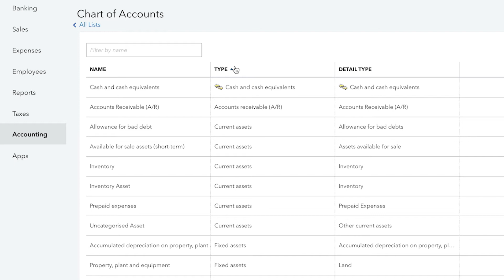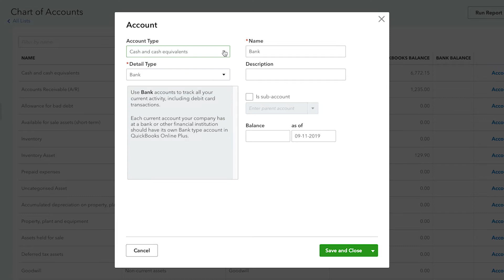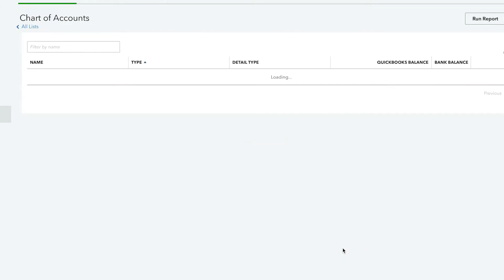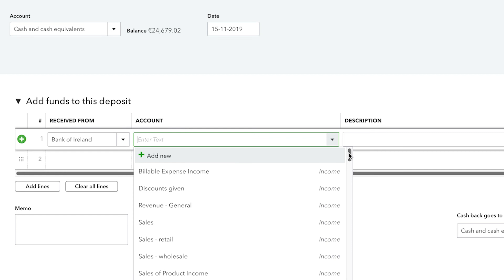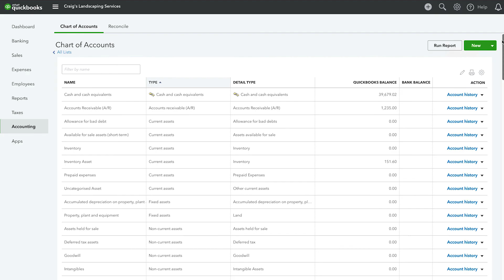Using the Chart of Accounts in QuickBooks | QuickBooks Online Europe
In this QuickBooks Online tutorial you'll learn the basics of Chart of Accounts including:
- Understanding what the Chart of Accounts is and how it is used on transactions
- Learning about the different parts of the Chart of Accounts
- Discovering how the Chart of Accounts is used to build financial statements.

The world’s largest workforce works for themselves. We work for them by providing smarter business tools. QuickBooks is always backing you.